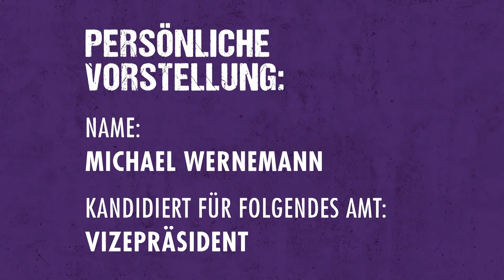VfL-TV | Michael Wernemann: Kandidat für das Amt des Vizepräsidenten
Auf der Jahreshauptversammlung des VfL Osnabrück am 26. November um 11.00 Uhr in der OsnabrückHalle werden freie Position im Präsidium, im Aufsichtsrat und im Beirat besetzt. VfL-TV stellt die verschiedenen Kandidaten für die Positionen des Präsidenten, der Vize-Präsidenten, des Aufsichtsrats und des Beirats in kurzen Videos vor.